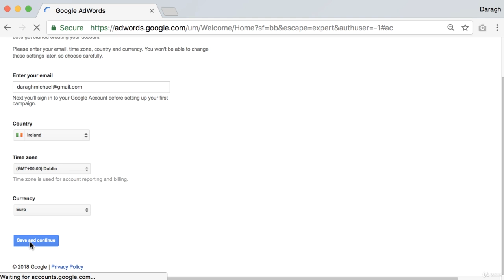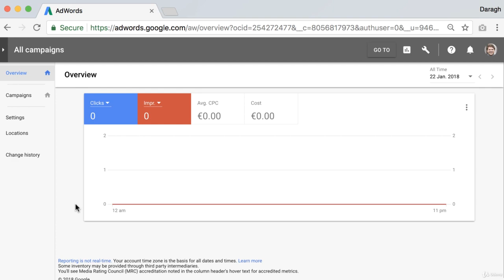130 Google Ads Account Setup